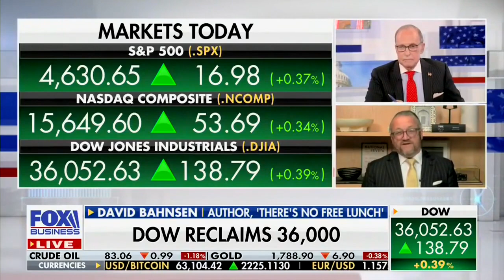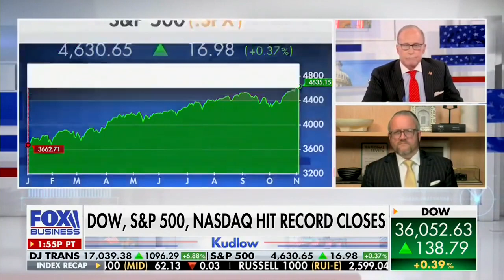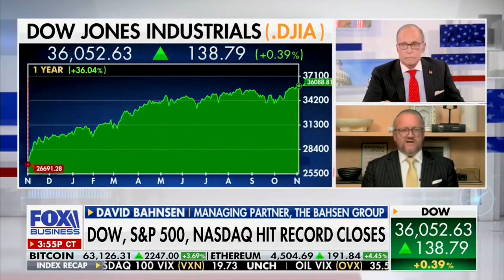David L. Bahnsen on Fox's KUDLOW - Dow at 36,000